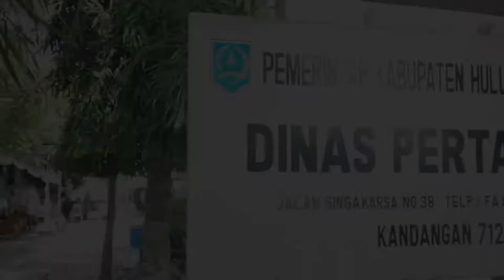Bantuan Pertanian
Pemerintah Kabupaten Hulu Sungai Selatan memberikan bantuan benih, pupuk dan herbisida kepada ratusan kelompok tani yang tersebar di seluruh Kecamatan se Kab HSS.